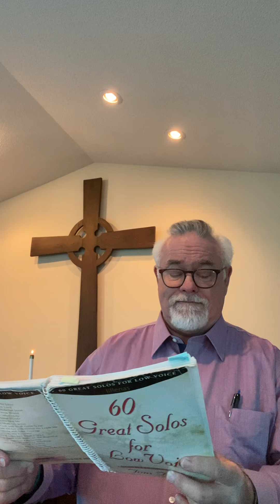Palm Sunday 2021 "If A Loving God Is Wrong I Don't Want to Be Right" Luke 19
Palm Sunday worship service at Charleston Cumberland Presbyterian Church